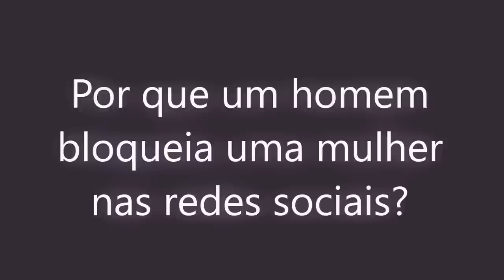Por que homem bloqueia mulher nas redes sociais?!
Por que será que ele a bloqueou no whats? No face? O que leva um homem a bloquear uma ficante, uma ex namorada? Quais são as possibilidades?